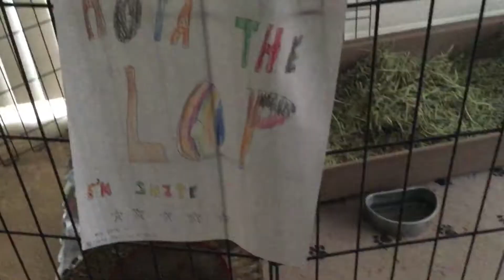The Hota Office || FEB.10 || First Look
All song are no copyright
Season 1 coming FEB.10 10-22 episodes